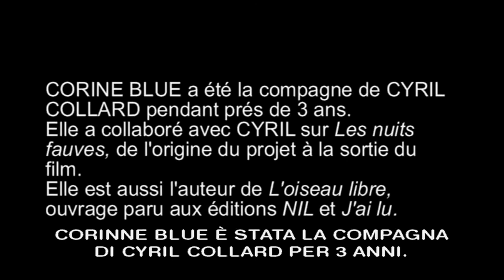Corine Blue et "Loiseau libre" AZ C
Interview with Corine Blue about Cyril Collard's "Nuits Fauves" during the publication of his very poignant book "L'oiseau libre".
Entrevue avec Corine Blue a propos des "Nuits Fauves"  de Cyril Collard lors de la publication de son livre très poignant "L'oiseau libre".